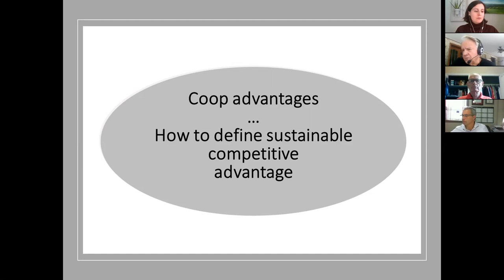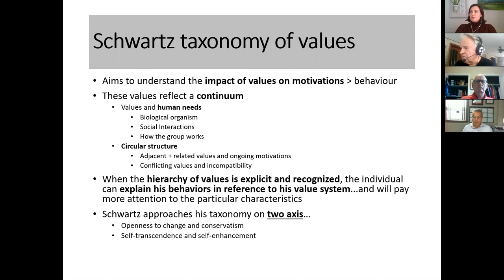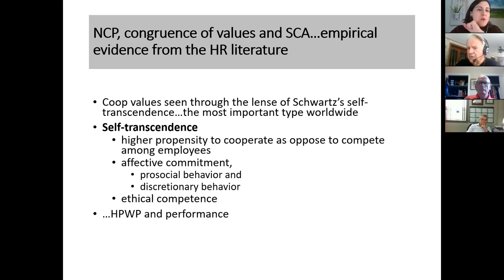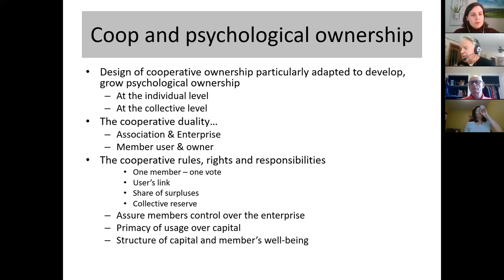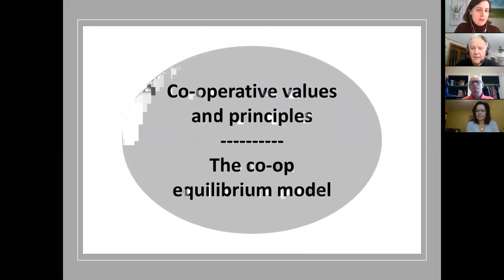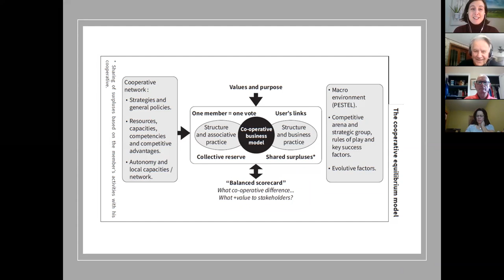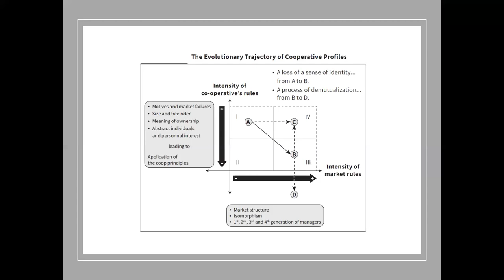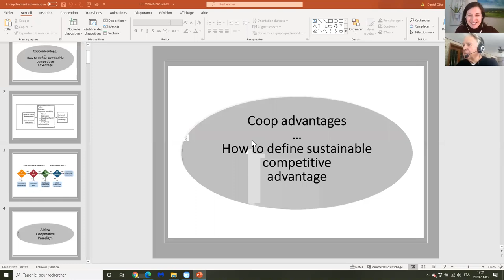The Co-operative Advantage with Dr. Daniel Cote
The webinar was presented November 3, 2020 as part of the International Centre for Co-operative Management's special topics webinar series.

The International Centre for Co-operative Management, Sobey School of Business, Saint Mary's University is pleased to host another stimulating webinar in our series. See more about all of the activities and programs of the Centre at managementstudies.coop

The focus:
Dr. Daniel Cote will highlight the nuances of the co-operative model that are overlooked, misunderstood, or not well executed. He will provide some theoretical underpinnings for understanding the foundations of the co-operative business model. He will address what constitutes the co-operative advantage, what the New Co-operative Paradigm is, how to balance the association and enterprise aspects of our unique business model (duality - the co-operative equilibrium) and more.

Speaker:
Daniel Côté was a professor at HEC Montréal (business school), from 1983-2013. Since 2006, he has also been teaching with the Co-operative Management Education program at Saint Mary’s University. Professor Côté has conducted research on co-operatives for more than 30 years. He has worked on different co-operative sectors (mostly agribusiness and finance) and on issues such as management, strategy, and entrepreneurship. His main focus has always been the management of co-operatives in a competitive environment. His work focuses on the development of a new co-operative paradigm. In 2019, he published a book on Co-operative Management and is currently working on the second edition.